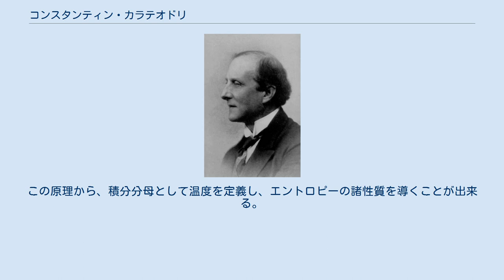コンスタンティン・カラテオドリ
コンスタンティン・カラテオドリ コンスタンティン・カラテオドリ（ギリシア語: Κωνσταντίνος Καραθεοδωρή, ラテン文字転写：Constantin Carathéodory, 1873年9月13日 - 1950年2月2日）は、ギリシアの数学者。
測度論の研究で知られる。
 1873年、ドイツのベルリンで生まれ、ベルギーのブリュッセルで育つ。
両親はギリシア人。
カラテオドリ家は外務大臣などを出したファナリオティスの名家で、父親もベルギーでオスマン帝国の大使館秘書をしていた。
 1900年、ベルリン大学に入学するが、ゲッティンゲン大学が気に入り、1902年からはこちらで勉強する。
1905年、ヘルマン・ミンコフスキーの指導のもとで学位をとる。
 1907年、父親が死去。
ボンで無給講師として研究する。
1909年、11歳年上の伯母と結婚。
 1920年、ギリシア領となったイズミルの大学で職を得るが、1922年の希土戦争により、ギリシア住民は街を追われてしまう。
カラテオドリは図書館の蔵書と共にアテネに移住し、本を戦火から守った。
アテネ大学で指導を行う。
 1924年、ミュンヘン大学に教授の職を得る。
1950年に死去するまで同職にあった。
 「任意の熱平衡状態の近傍には、断熱変化では到達不可能な状態が存在する」というカラテオドリの原理（定理とも）を提唱した。
これは熱力学第二法則と等価な原理であり、またサイクルを用いない定式化でもある。
この原理から、積分分母として温度を定義し、エントロピーの諸性質を導くことが出来る。